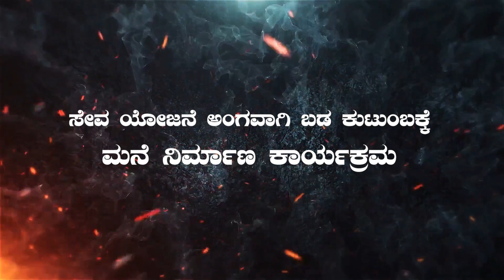ಸಿದ್ಧಿವಿನಾಯಕ ಯುವಕ ಮಂಡಲ (ರಿ) ಕಂಬಳಬೆಟ್ಟು| ಅಶಕ್ತ ಕುಟುಂಬಕ್ಕೆ ಮನೆ ನಿರ್ಮಾಣ ಕಾರ್ಯಕ್ರಮ